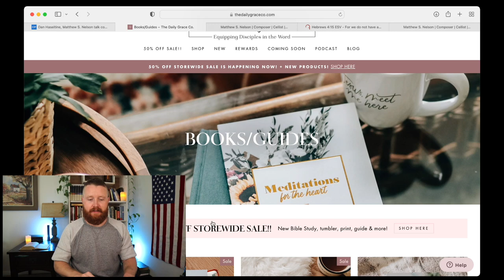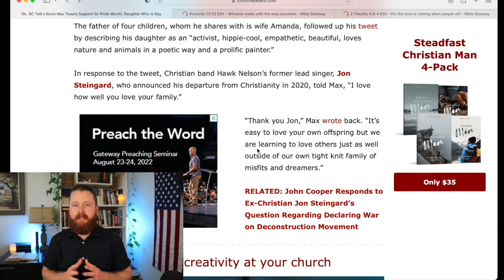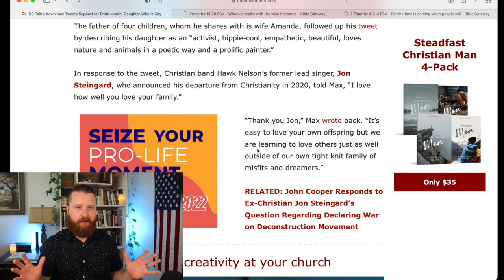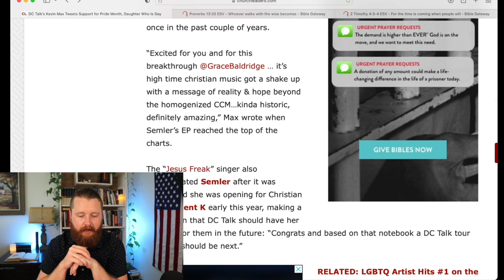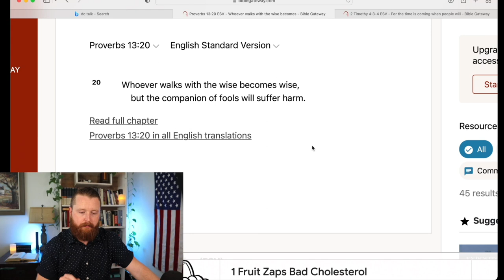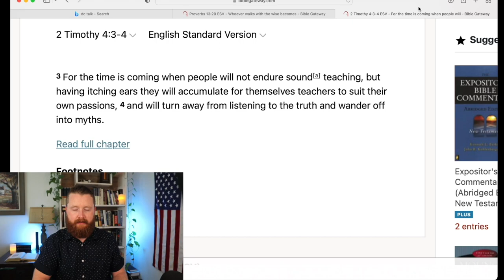What's Happening To The Christian Music Industry?!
What's Happening To The Christian Music Industry?! Was Christian Music EVER Christian?! The Christian Music Industry is filled with fake Christians, false teachers and wanna be pop stars. Kevin Max from DC Talk shows that the industry has been broken for a long time. Toby Mac and Michael Tate still tour with Kevin Max. From Hillsong, Bethel, Elevation Worship, Maverick City Music, Relient K, Newsboys and all your favorite worship music. There are always new stories of deconstructing faith coming out.